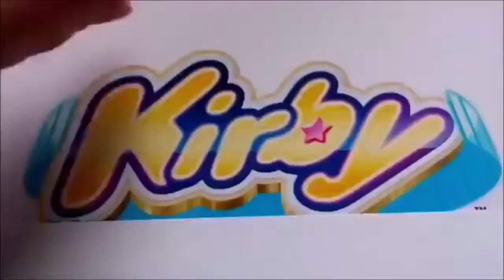{Noël} Calendrier de l'avent Rituals 5 décembre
Encore Shin ici. La prochaine fois que je dois faire un montage pour Niniss, je lui mets une moustache pendant toute la vidéo ;3 ENJOY !